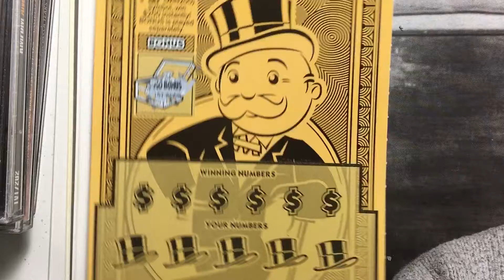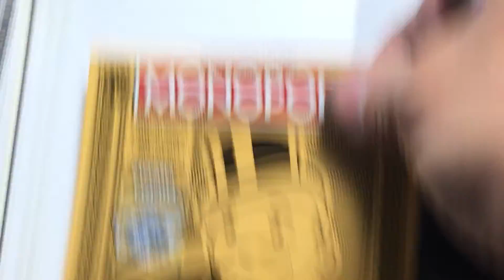Monopoly/ Jasper Johns